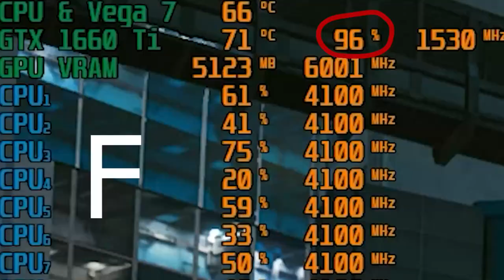GTX 1660TI MaxQ Notebook/Laptop | Zephyrus G14 | Cyberpunk 2077 - All Graphics Settings | Run well ?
All graphical settings in Cyberpunk 2077 tested on GTX 1660TI Max-Q at 1080p and conclude the BEST graphical settings for this game. (Lowest vs Low vs Medium vs High vs Ultra).

It is known that GTX 1660Ti Max-Q is on par with the desktop GTX 1060 6Gb. So How well does it run Cyberpunk 2077, a new game in 2020 ?

Watch till the end for the conclusion

Laptop / Notebook i used for the test:

CPU - Ryzen 7 4800HS with 8 cores / 16 threads
GPU - GTX 1660TI Max-Q design with 6GB DDR6
SCREEN RESOLUTION - 1920 x 1080p